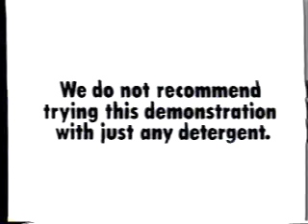KUTV late night commercials, 8/28/1988 part 1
Aired during 'Jet Pilot,' with John Wayne. This was a 1:05AM 'Cinema 2' presentation aired after SNL, which they delayed an hour from normal Mountain time schedule.

- The Complete Mental Misadventures of Ed Grimley promo (with Martin Short)
- Cheer
- Zest Soap
- Utah Subaru Dealers
- KUTV News bumper
- KUTV Cinema 2 intro: Jet Pilot
- Cinema 2 bumper
- Benetton (United Colors)
- Tony Roma's
- Lee Jeans at Ream's Boots & Jeans
- 976-GUYS/976-GALS
- Cinema 2 bumper(s)
- Sisters Chicken
- KUTV Livin' In Utah generic promo
- United Way PSA (Rape Crisis Center)
- Cinema 2 bumper(s)
- Salt Lake Dodge Dealers (Deals! Deals! Deals!)
- KUTV News promo (Memo to Bob Evans)
- Donahue promo
- KUTV News promo continued
- Cinema 2 bumper